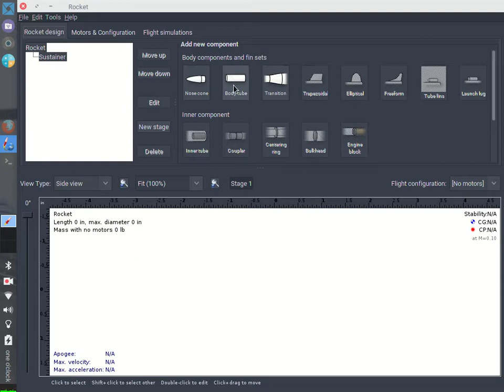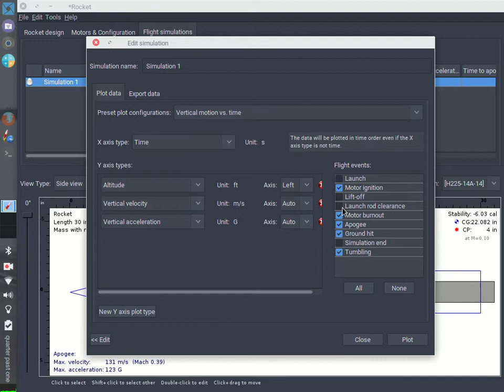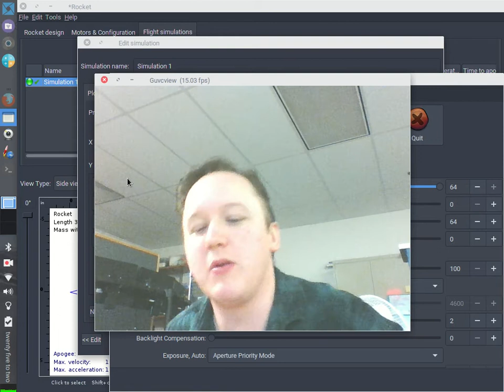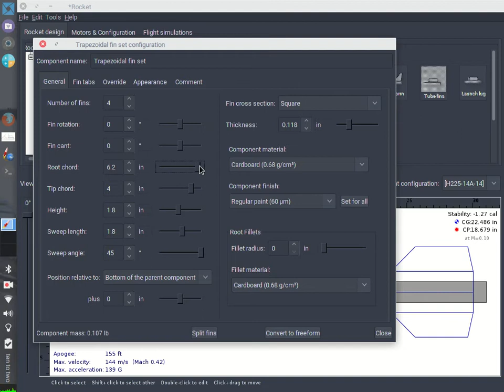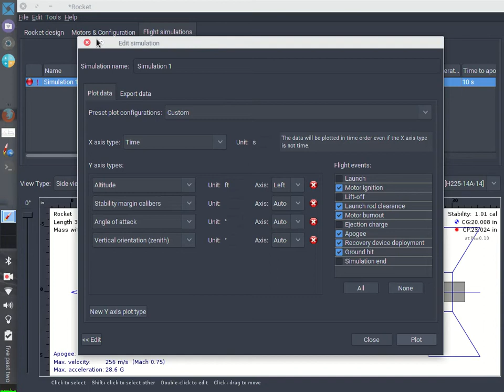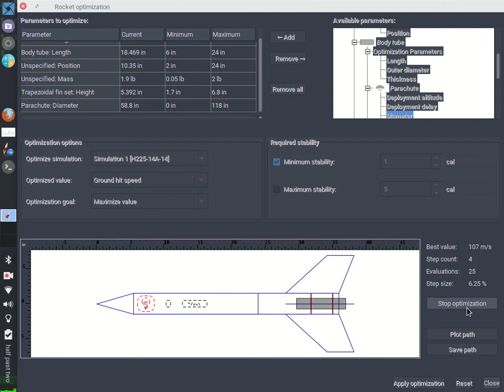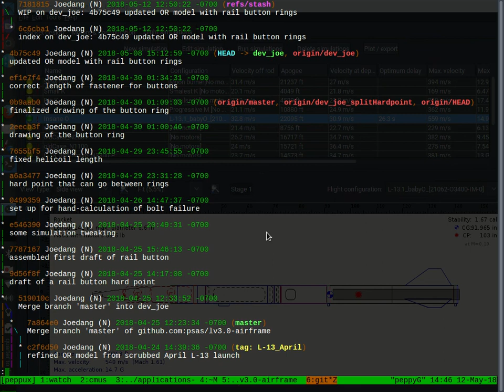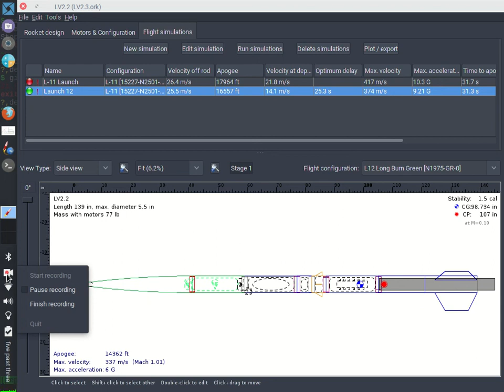OpenRocket Workshop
Covered in this workshop:
- how to design a model from scratch
- how to diagnose stability problems
- how to optimize a model
- how to get predictions for LV3